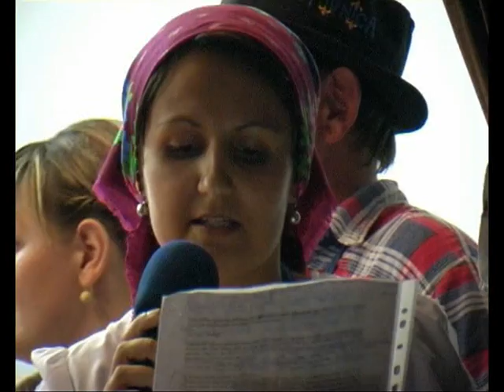Gruntovčanijada 2 dio